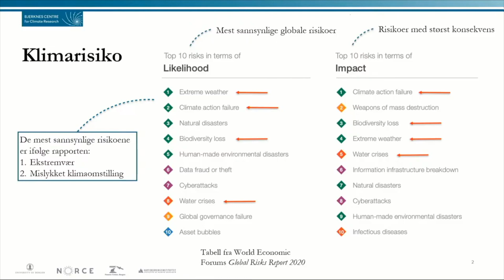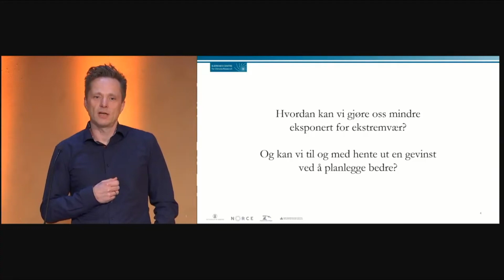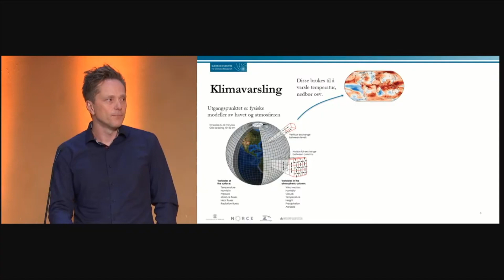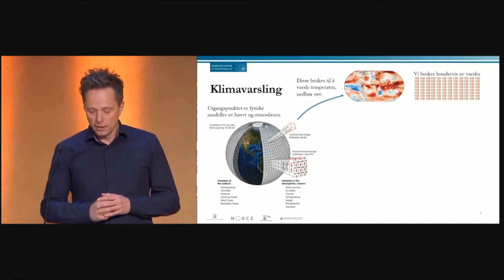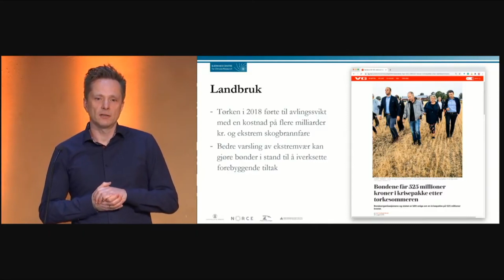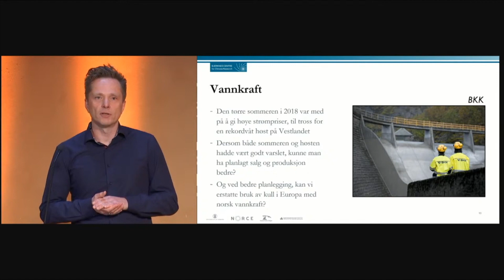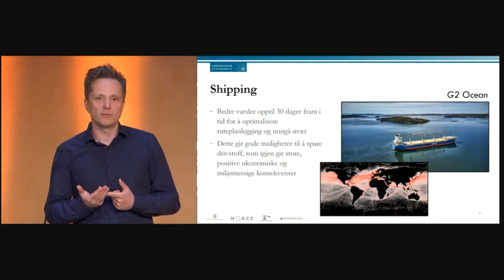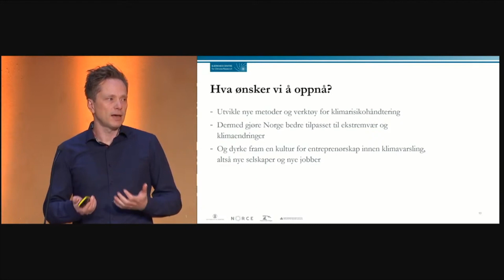Å redusere risiko og utnytte muligheter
Hvert år gir World Economic Forum ut en rapport om det globale risikobildet. På topp som mest sannsynlig risiko i år, står ekstremvær og mislykket klimaomstilling.

Også i Norge er vi påvirket av ekstremvær. En måte vi kan gjøre oss mindre utsatt for ekstremvær, er om vi kan varsle vær lengre fram i tid. Forskningen rundt klimavarsling har hatt en stor utvikling de siste årene. Erik Kolstad leder det nye senteret Climate Futures som utvikler varsler fra ti dager til år fram i tid. Han gir et innblikk i hvordan vi jobber med dette.